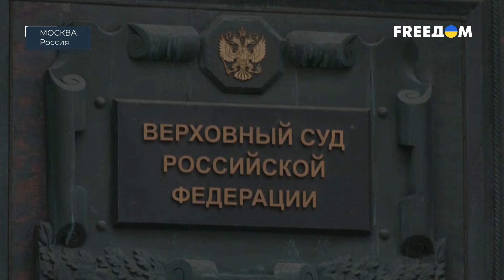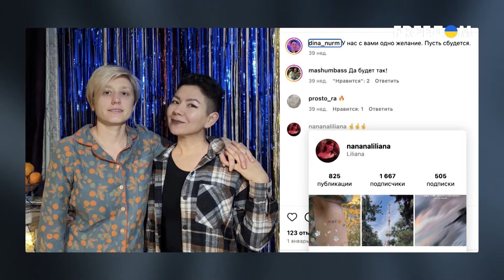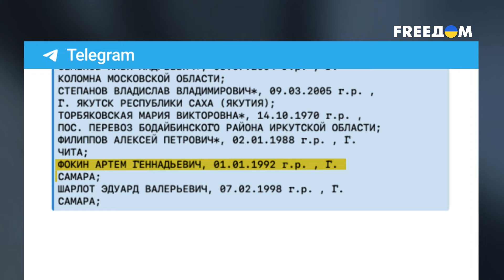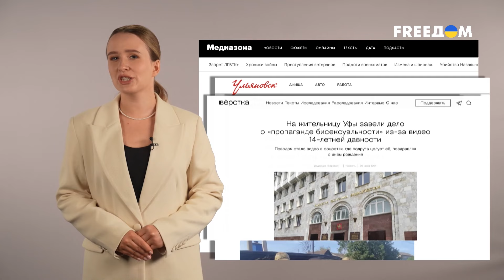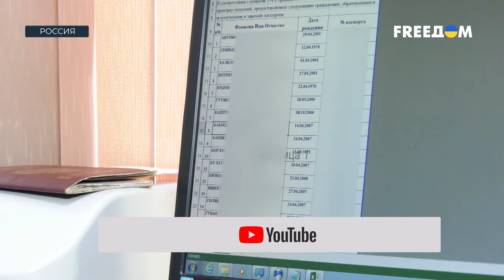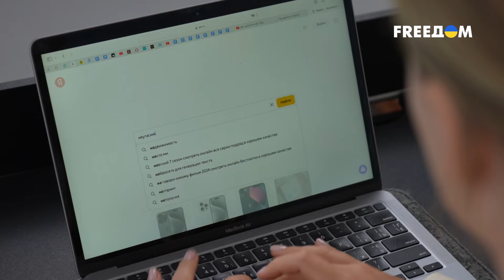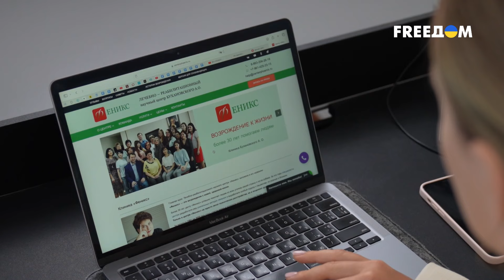Доходит до АБСУРДА! В России открыли ОХОТУ на ЛГБТК | Спецрепортаж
Представителей ЛГБТК-сообществ в России лишают прав и свобод, их пытаются "вылечить", штампуют против них законы, а пропаганда взращивает ненависть. Жизни для таких людей в РФ нет – путинский режим репрессирует их и делает внутренними врагами. Маховик репрессий разогнался настолько, что часто представители ЛГБТК-сообществ вынуждены просто покидать страну. Ведь гомофобия уже стала одним из векторов государственной политики в РФ. Произвол в отношении ЛГБТК-сообществ – просто безграничный.

Как российская власть терроризирует своих граждан и делает их мишенями – в "Специальном репортаже" на телеканале FREEДОМ.